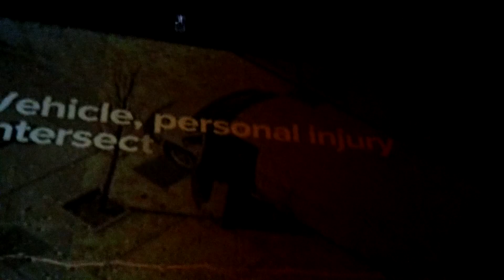Terror in Toronto.